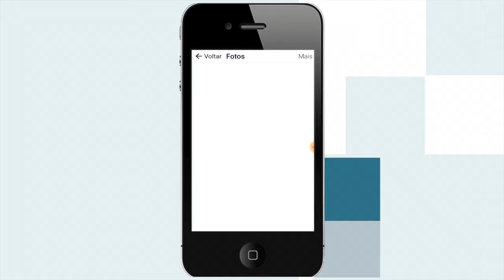Programa Em Tuas Mãos 18 08 17 - Conectados na rede - App Em Romaria